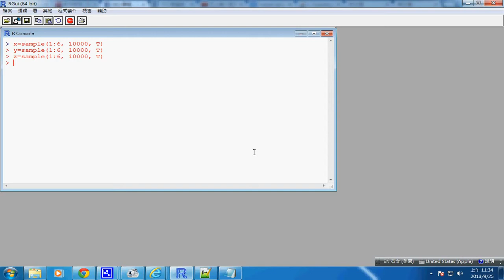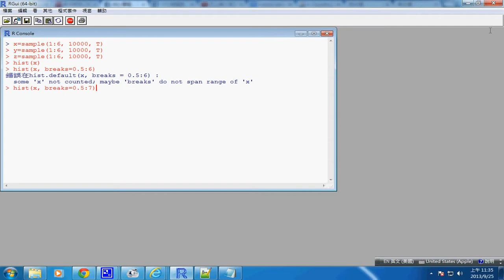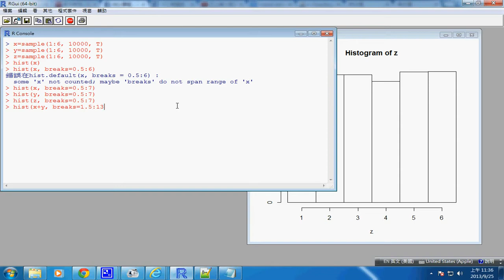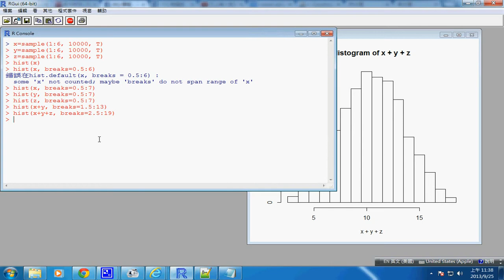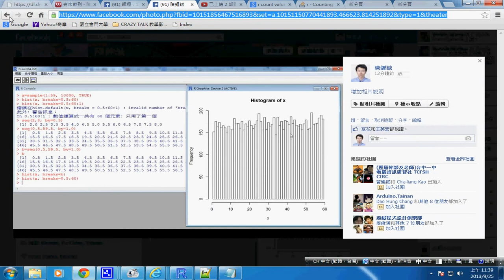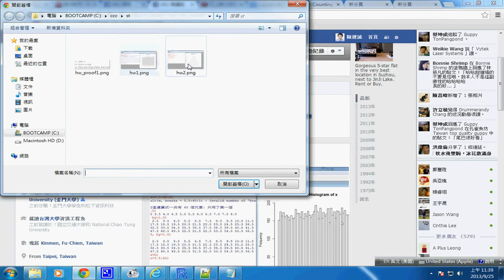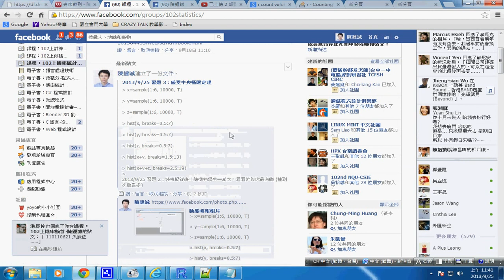機率統計：第 2 章 感受中央極限定理 --st r centralLimitTheorem sample